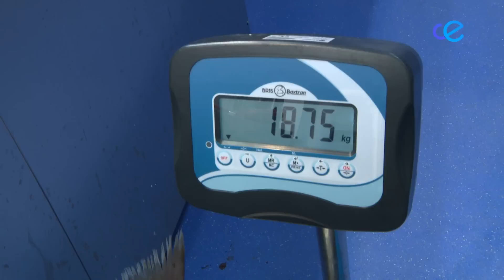El Mercado Central recibe un Dentón que bate el récord mundial de pesca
18 kilos 700 han batido el récord mundial de pesca. Hablamos de un dentón antúa que han conseguido pescar en uno de los puestos del mercado central. Un enorme pescado que ha llenado de felicidad a este concesionario.